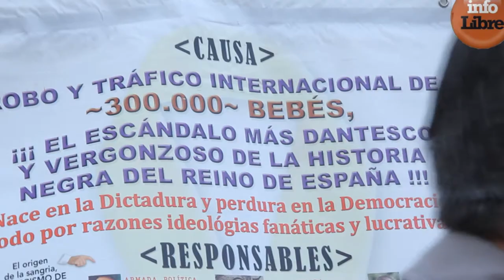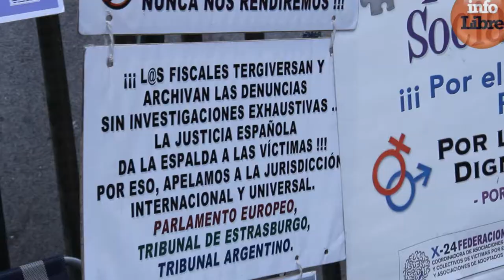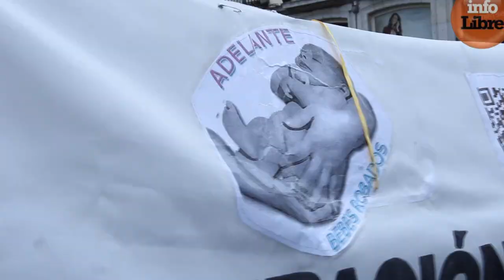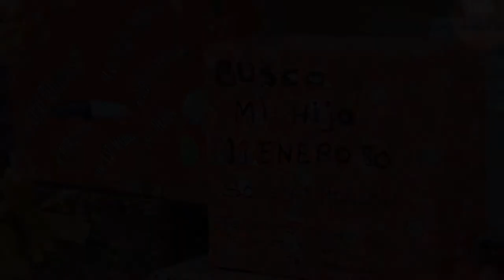"Tu hijo ha muerto. No te preocupes, eres joven"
Familiares de niños robados se reúnen en Madrid para denunciar las desapariciones en un acto simbólico con cajas de regalos vacías. Aseguran que sus casos responden a una trama organizada que salpica a instituciones estatales, hospitales, médicos, Iglesia católica y cementerios. Soledad Monzón, madre de un niño robado, explica que en el Registro Civil figuran inscritas "hasta tres muertes" de su hijo. Una de ellas fechada "dos años antes del parto".